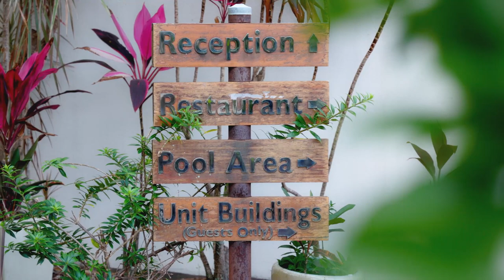7/81-85 CEDAR ROAD, PALM COVE | Introduced by Sean Thorpe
No. 7 Mango Lagoon | Palm Cove

7/81-85 CEDAR ROAD, PALM COVE

No 7 Mango Lagoon is situated in a small pocket at the foot of the Macalister Ranges, providing the perfect haven for those travellers searching for the perfect escape. Surrounded by nature, and protected by 2.5 acres of mature, established tropical gardens providing complete holiday sanctuary for those of you searching for something special.

This modern Balinese inspired boutique resort, is considered one of Palm Coves best, with meandering walkways and courtyards that connect four sparkling swimming pools including a 50 metre Olympic length sized lap pool, and child friendly pool. Offering multiple bonus guest facilities including, barbeque areas, cabanas, sun decks, Day and Wellness Spa you will find it hard to leave.

- Uninterrupted Views of the Resort Pool and Macalister Mountain Range
- Dual Key Apartment – offering maximum return on investment
- One Bedroom Apartment self-contained, open plan living, with bonus additional group/family sleeping arrangements
- One Bedroom Studio with full size bathroom and views
- Full size kitchen, breakfast bar, with stainless appliances, cook-top, oven and dishwasher
- Washing machine, dryer, ironing facilities, hair dryer, and direct dial telephone
- Manage Privately, Airbnb or Experienced On Site Management - Holiday Let
- Reasonable and Competitive Body Corporate Levy and Rates
- Fully Furnished, with stylish Balinese Wooden and Rattan Furniture
- Air-conditioning, tiled and ceiling fans through out
- Undercover parking, BBQ area, on-site tour desk and Free Wi-Fi access

Choose to stay by the pool or be adventurous and take short stroll down to Palm Cove Beach to fish from the Jetty, kayak to Double Island, and enjoy exploring the famous Williams Esplanade and the range of different Cafes, boutique shops, market stalls, restaurants, and bars.

Please call SEAN THORPE on 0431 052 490 for more information or to book your private inspection

Sean Thorpe
LEAD AGENT